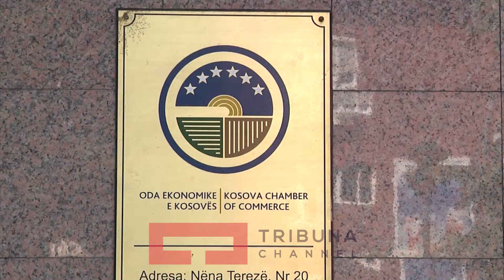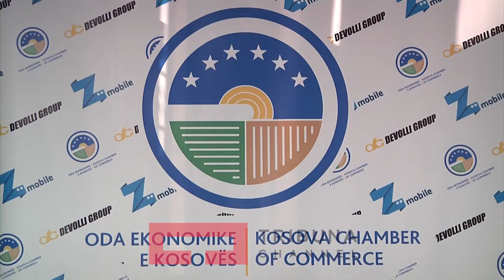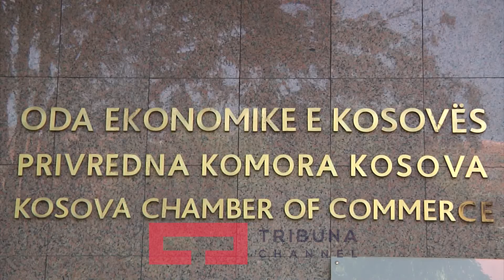OEK i pambështetur nga Zhbogar - Gërxhaliu OEK meriton trajtim më të veçant